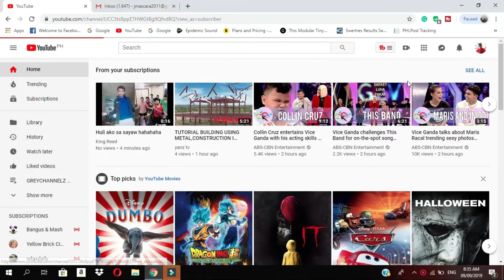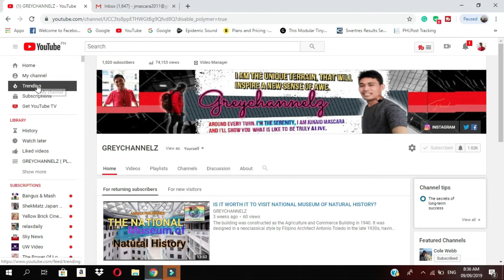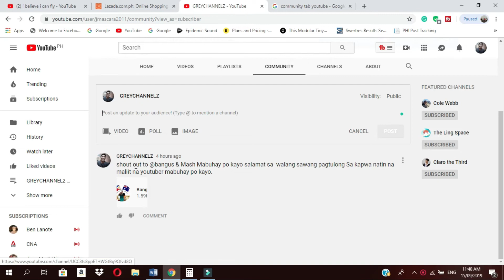How to Enable Youtube Community Tab | step by step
THIS TUTORIAL I would like to teach you how to Enable the Youtube Community tab step by step.

Welcome to Greychannelz HI! it's a pleasure to meet you, I am Zion and welcome to GREYCHANNELZ. this is where you can find tech review, travel, and lifestyle, behind the scene Vlog and so much more.

2. "its fair use" No copyright is claimed and to the extent that material may appear to be infringed, I assert that such alleged infringement is permissible under U.S. and Philippine copyright law. If you believe material has been used in an unauthorized manner, please contact the poster.
3. This Video is not associated with any company or products mentioned in the video.
 4. No intention to infringe photos or audio used in this video